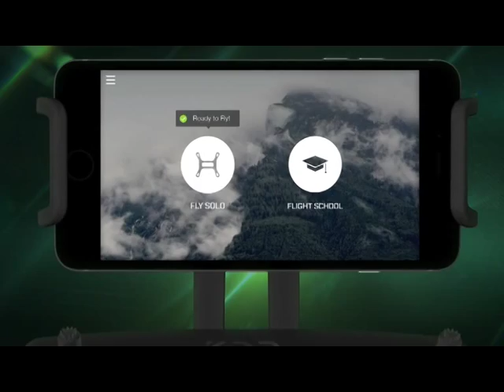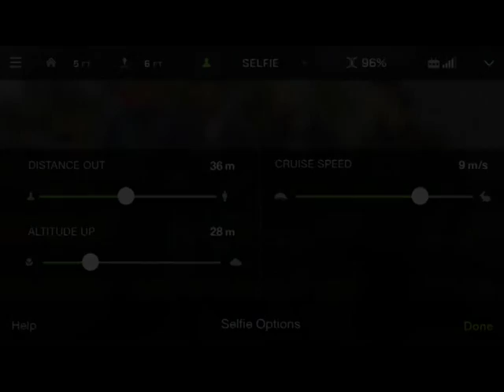DRONI ASSASSINI. DRONI ASSENTI SULLE COSTE LIBICHE. DRONI BUONI CHE RIMANDANO IMMAGINI STUPENDE.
La nuova puntata di BEST TECH le Breaking News della Tecnologia
in onda questo Weekend sul circuito Tv 7GOLD durante le dirette dedicate al Campionato.
Parliamo di SOLO, il drone da 1000$ costruito dalla 3D Robotics di un certo Chris Anderson, ex direttore di Wired Usa. Che ha deciso di fare l'imprenditore.
Parliamo anche di un drone da 250.000$ che trasporta una videocamera Phantom Flex4K. Immagini mai viste prima.